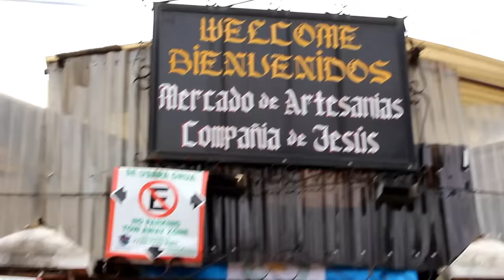Un Tico en GUATEMALA - UbaVlog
Me encanto Guatemala !
que mas lugares debería de visitar ?

espero que les haya gustado mi video, dejenme en comentarios que piensan :D